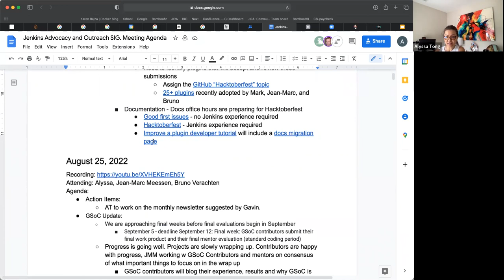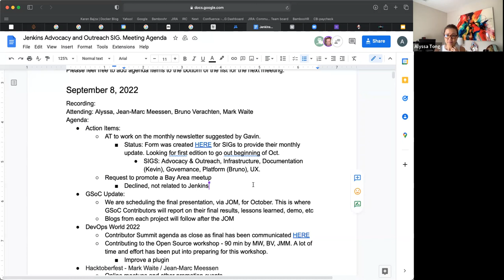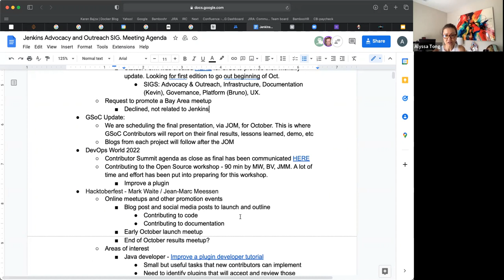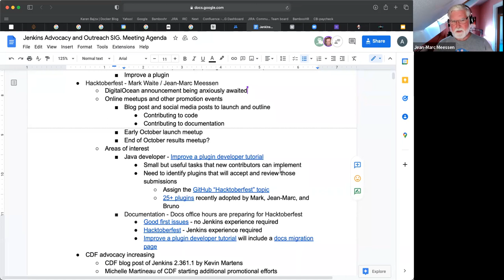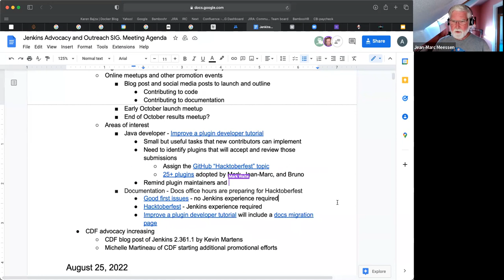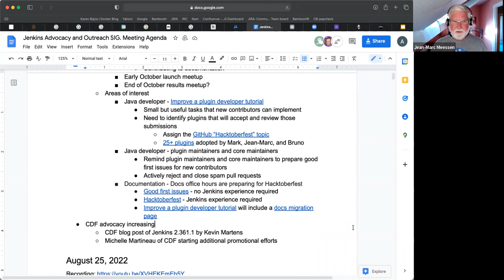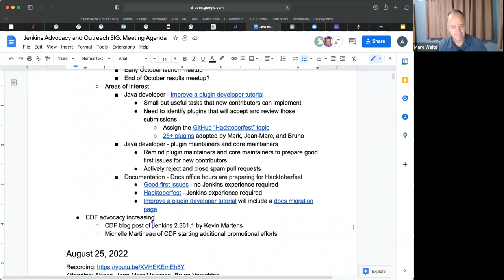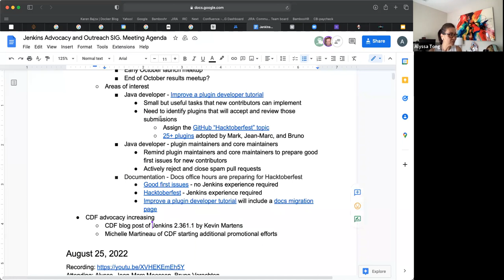Advocacy and Outreach SIG - September 8, 2022